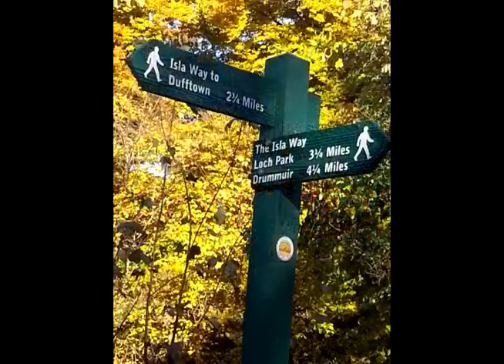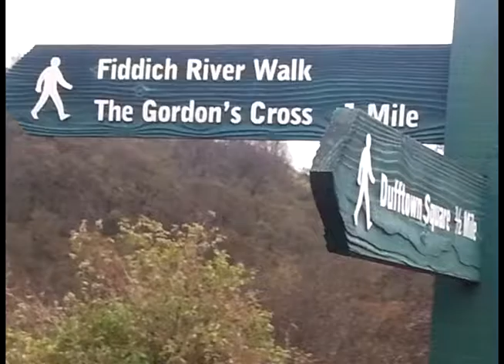"Dufftown Drifters" by the Elgin Marvels - Ollie & Baz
Ollie on Piano, Baz on Alto Sax. Recorded: Elgin. Mixed: Dufftown. Photos of Dufftown area from Baz's photo album: My Home Town.